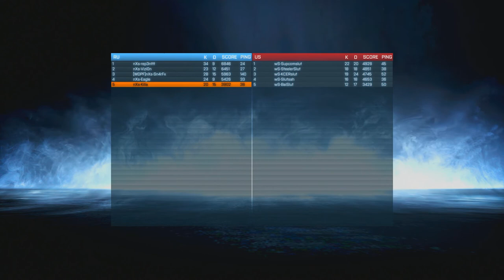Nexus.FORCE | CEVO BombGeek Invasion 5v5 | nXs vs. wS Rnd 2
Battlefield 3 | LevelBF Barebones 5v5 | Nexus Gaming vs. Webspell | Map: Damavand Peak | Perspective: nXs.Killa